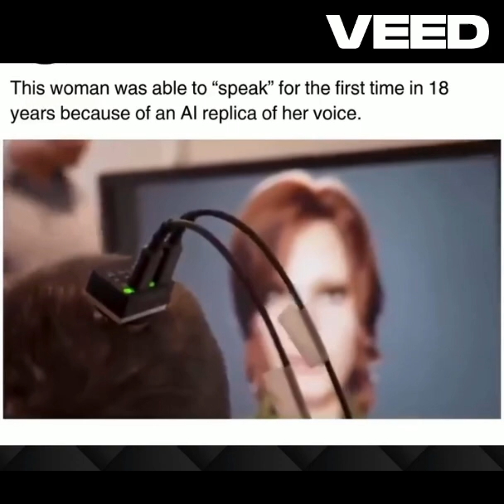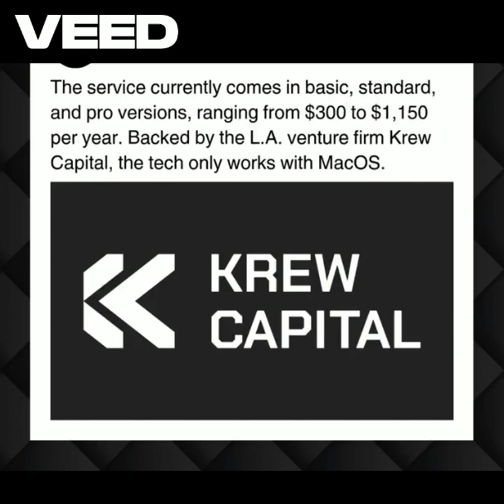This woman was able to speak for the first time in 18 years because of an AI replica of her voice.